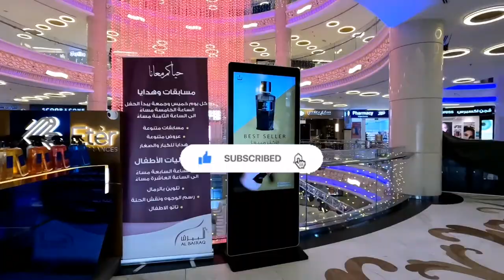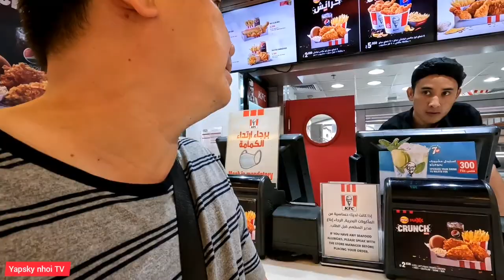AL BAIRAQ MALL, SHOPPING TOUR IN AGAILA. KUWAIT.